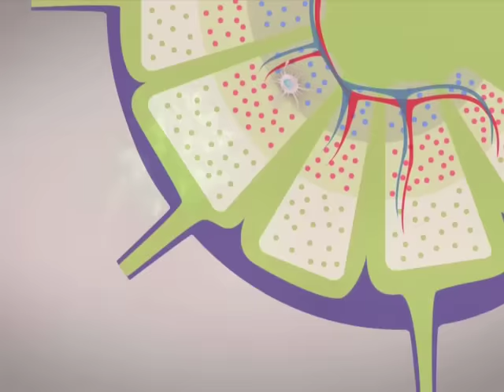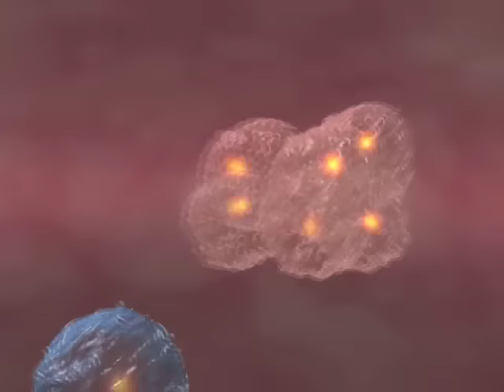capsule LT4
capsule présentant le rôle central des lymphocytes T4